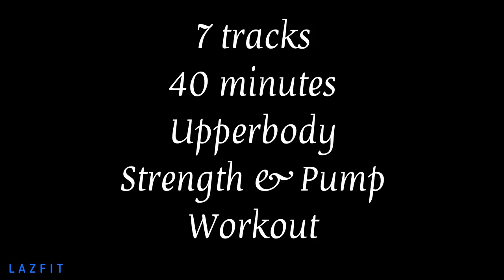BODYPOWER UPPERBODY WORKOUT PUMPING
Lazfit bodypower strength workout is back to get your arms, shoulder & chest pumped in 40 minutes. Low Impact endurance training is suitable for all levels 💪🏼

I hope you will like it, please comment and let me know.

Workout: Lazfit BodyPower
Time: 40 minutes
Equipment: dumbbells or barbell, stepper and some extra hand weights

🔹1:43 WARMUP
Weight recommendation
- Beginners 5 to 8kg
- Regulars 8 to 12kg

🔹6:38 TRICEP
Weight recommendation
- Beginners same as warmup
- Regulars same as warmup

🔹13:48 BICEP
- Beginners same as tricep
- Regulars same as tricep or slightly

🔹18:42 SHOULDER
Weight recommendation
- Beginners option to keep same as tricep or slightly more for barbell 2 x small plates
- Regulars slightly more than bicep for barbell and 2 x medium or small plates

🔹25:31 CHEST
Weight recommendation
- Beginners same as shoulder and 2 x small or medium plates
- Regulars slightly more than shoulder and 2 x large or medium plates

🔹33:17 ABS & CORE
Weight recommendation all bodyweight

🔹37:45 STRETCH

A BIG thank you to my Patreons for their generous support!

AudioFreak
Christian Lhotka
Karen Tarlow
Crystal Park
Mark Maupin
Diane Furlong
Stephanie Nutterfield
Kirsty McArthur
Linzi Welsh
Karen Spooner
Joel Levin